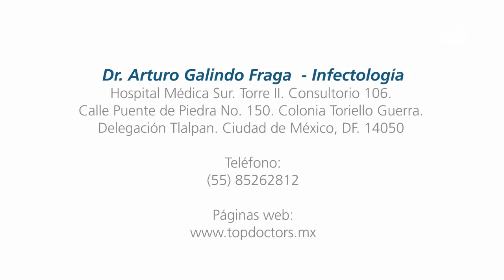H1N1 (Influenza) – ¿Qué características tiene esta infección?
Conoce en qué consiste la Influenza (H1N1), en voz del Dr. Arturo Galindo Fraga, médico especializado en medicina interna e Infectología.